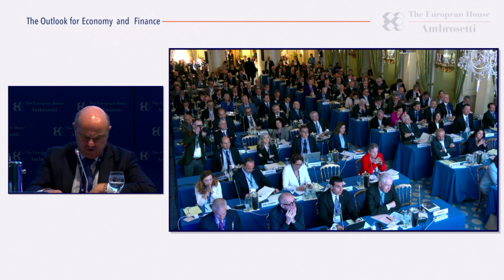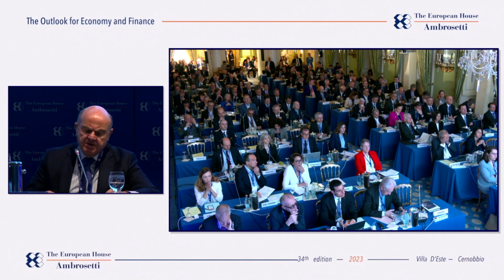Speech by Luis de Guindos, Vice President, ECB - Finance Workshop Ambrosetti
Speech by Luis de Guindos, Vice President, ECB

34th edition of The European House - Ambrosetti workshop "The outlook for the economy and finance". March 31 and April, 1, 2023